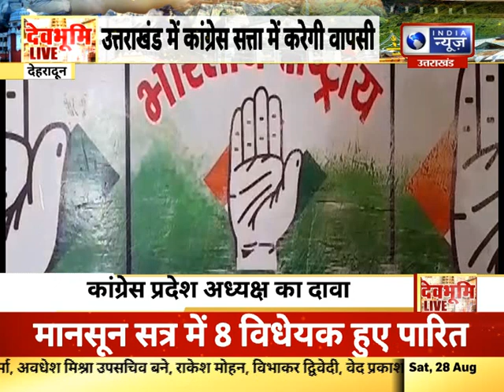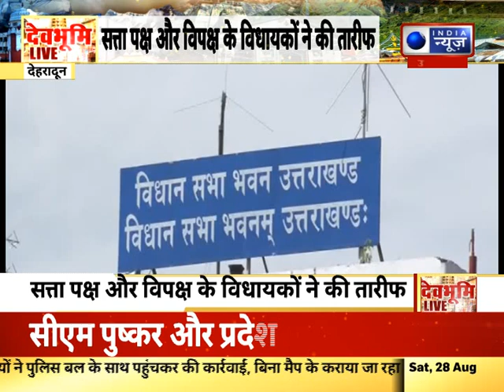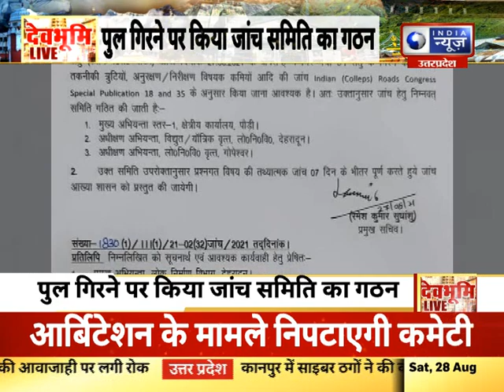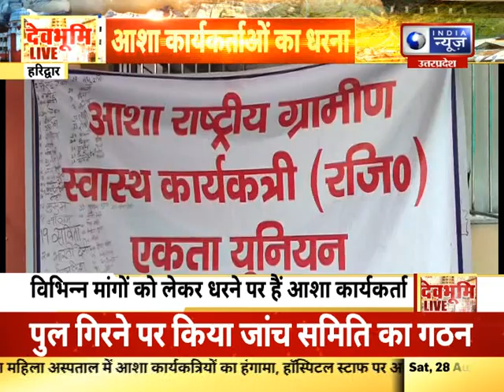उत्तराखंड की हर खबर आप तक "देवभूमि Live" | India News UPUK